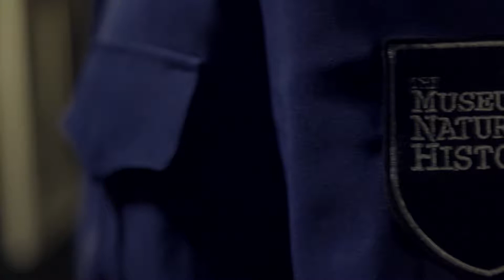Ресторация ВодкинЪ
Видеосъемка и монтаж - Андрей Новопашин
Иркутск - 2017